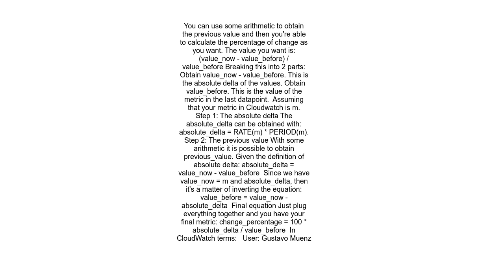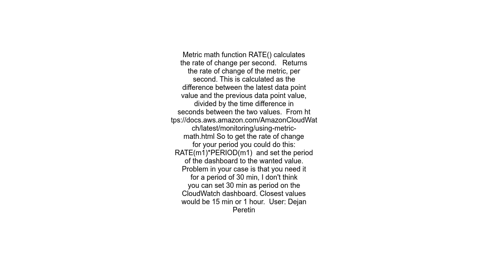AWS CloudWatch metric math with a cumulative metric&#39;s value 30 minutes ago to show rate of chang